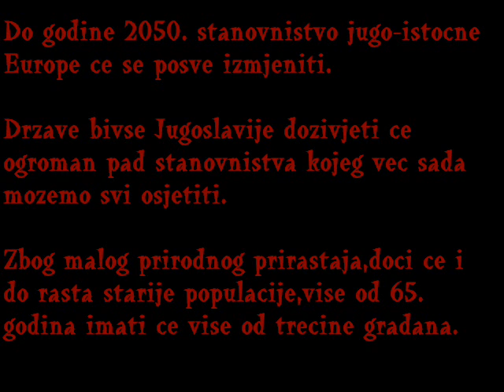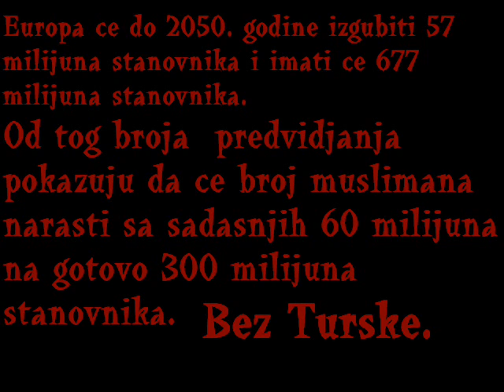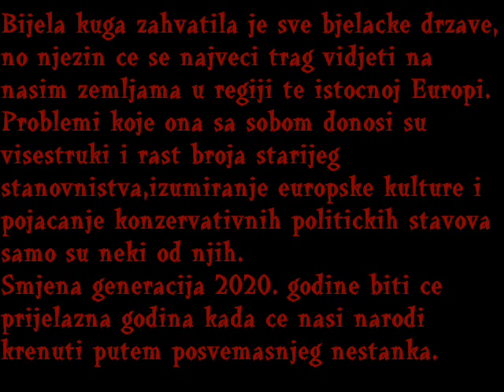Propast naroda regije (stanovnistvo 2050. godine)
Bijela kuga i postepeni nestanak naroda regije.